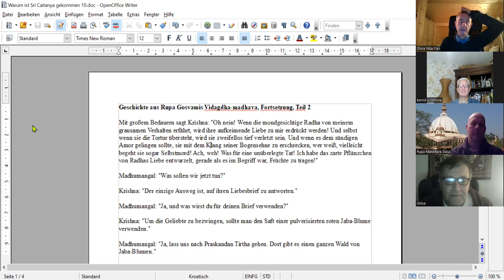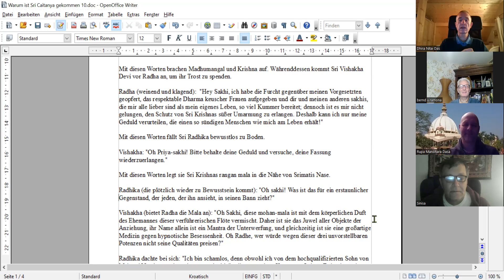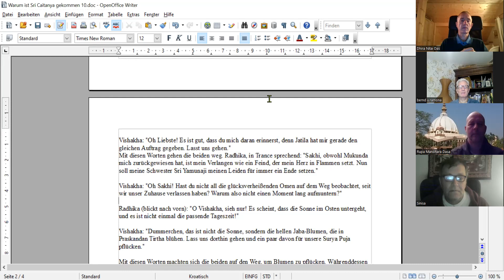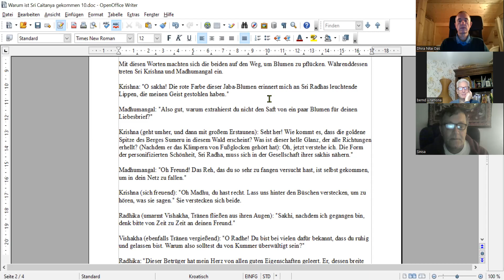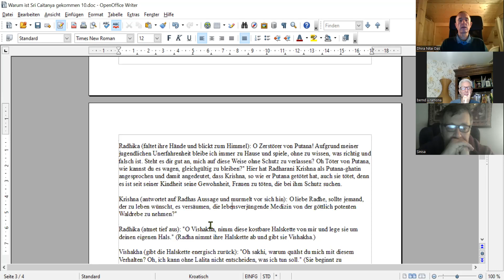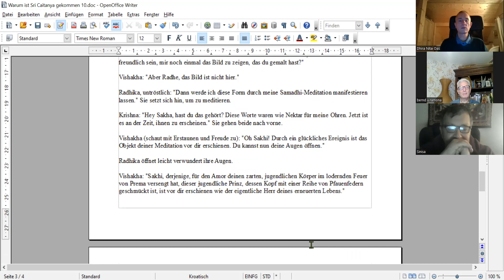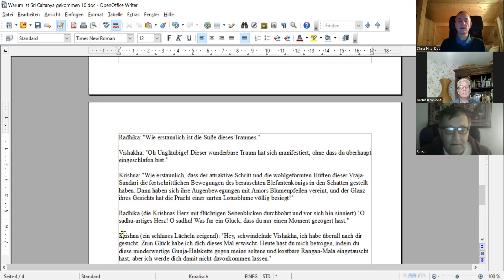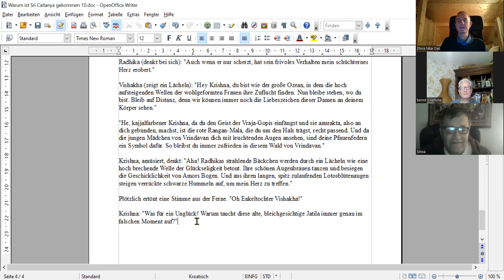Vidagdha Madhava Teil 2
Drama von Sri Rupa Gosvami